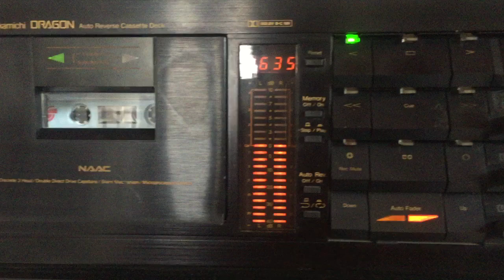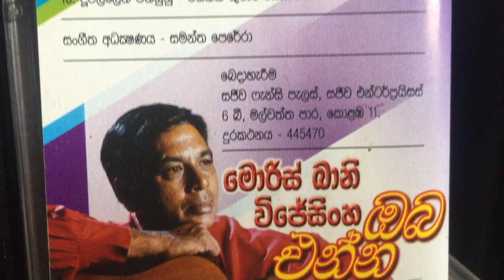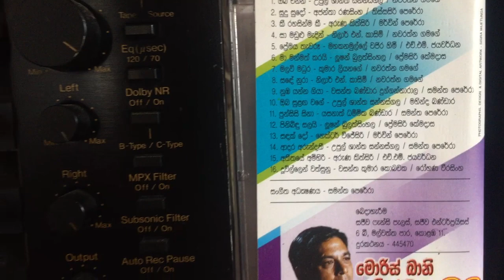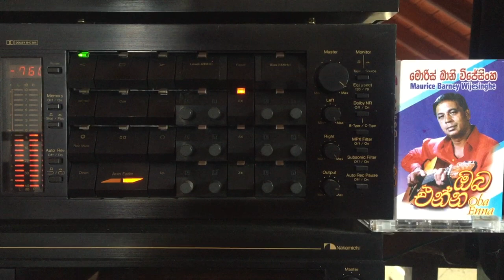Morris Wijesinghe: Punsisi Sina Gala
Lyrics: Yasanath Dhammika Bandara; Melody: Samantha Perera